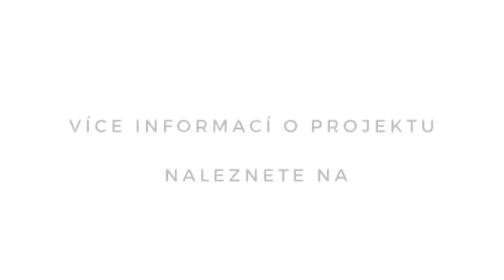Lidé v rovnováze - Anna Hogenová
Projekt Lidé v rovnováze pomáhá lidem k vědomému životu, zdraví a spokojenosti. Sledujte další akce pořádané tímto projektem.

Realizace:
Bc. Jaroslav Juha
Ing. Zdeněk Michálek